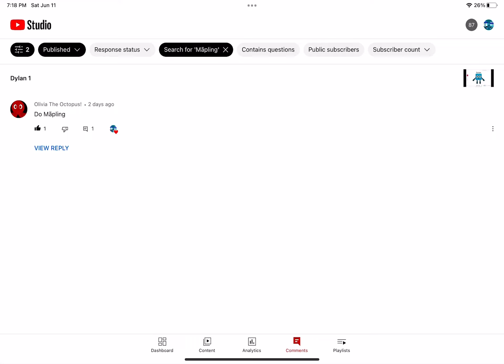For Olivia The Octopus!